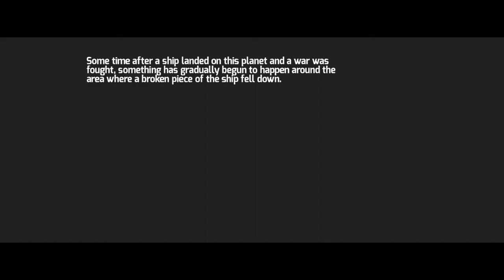Acceleration of SUGURI 2 - Saki vs Steam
A wild ride this one. It a 2d vs Fighter game that gives you exactly zero knowledge of what's going on before dropping you into the viper pit. Or the sky I suppose. I think I started understanding how to play right around the last 5 minutes of the video, but who knows. Try it yourself~